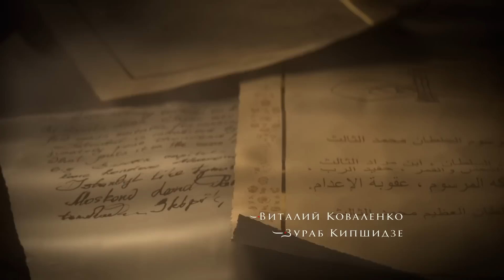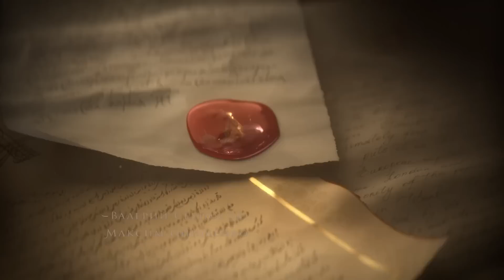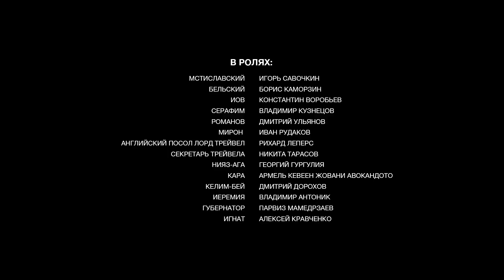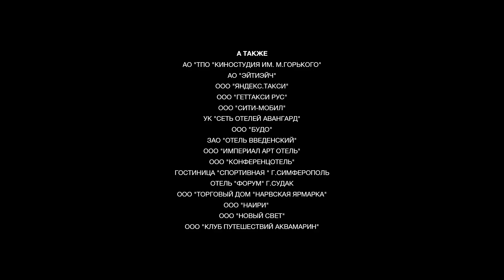ВЕЛИКИЙ ВОИН ОСМАНСКОЙ ИМПЕРИИ! Янычар. 5 Серия. Исторический Сериал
ЯНЫЧАР. Исторический Сериал

Другое название: Русский пленник
Год: 2022
Страна: Россия
Режиссер: Иван Шурховецкий
Сценаристы: Сергей Юдаков, Алексей Гравицкий, Сергей Волков (VIII)
Оператор: Рафик Галеев
Композиторы: Илья Андрус, Алексей Чинцов, Иван Бурляев, Дмитрий Носков
Художники: Анастасия Каримулина, Евгения Илюшина, Мария Степанова (V)
Продюсеры: Рубен Дишдишян (ген.), Елена Денисевич (ген.), Татьяна Ярмак, Максим Королёв (иcп.), Павел Чуркин (иcп.), Денис Лузанов (лин.)
Кастинг-директора: Светлана Гусинская, Алла Еремычева, Валерия Ганкина, Елизавета Будкевич
Актеры: Илья Малаков, Артур Иванов, Иван Босильчич, Майя Цецхладзе, Виталий Кищенко, Владимир Кошевой, Арина Жаркова, Милена Радулович, Диана Манукян, Самвел Тадевосян, Малхаз Абуладзе, Кямран Агабалаев, Оксана Базилевич, Ираклий Апакидзе, Виталий Коваленко, Зураб Кипшидзе, Валерий Сехпосов, Максим Онищенко, Сослан Фидаров, Игорь Савочкин, Борис Каморзин, Константин Воробьёв, Владимир Кузнецов (IX), Дмитрий Ульянов, Иван Рудаков, Рихард Леперс, Никита Тарасов, Георгий Гургулия, Армель Авокандото, Дмитрий Дорохов, Владимир Антоник, Парвиз Мамедрзаев, Алексей Кравченко, Алексей Байдаков, Гия Коркоташвили, Владимир Данай, Евгения Дмитриева, Зарина Мухитдинова, Заза Чичинадзе, Шухрат Курбанов, Хусейин Дилбер, Борис Токарев (II), Еркебулан Дайыров, Мехрангиз Гасанова, Валерий Кухарешин, Анатолий Семёнов (III), Сергей Халиченко, Михаил Сиворин, Татьяна Трунова, Артур Ваха, Андрей Шимко, Виктор Куклин, София Грузенко, Назир Жуков, Аслан Томаев, Евгений Копцев, Анвар Нурмухамедов, Саин Ферхад, Турал Халили, Заал Гогуадзе
Производство: Марс Медиа Энтертейнмент, кинокомпания "Альянс
Премьера: 28 февраля 2022 (Интернет-релиз), 14 марта 2022 (Первый канал)
Cерий: 12
Жанр: мелодрама, приключения

Чтобы исполнить последнюю волю отца, казак Алеха отправляется на чужбину поклониться Деве Марии. Путь Алехи лежит через дворец Султана Османской Империи, где он попадает в плен и становится янычаром Али. Но никакие крепости не удержат вольного казака. Алеха не теряет надежды обрести свободу, исполнить волю отца, встретить свою любовь и вернуться на Родину.